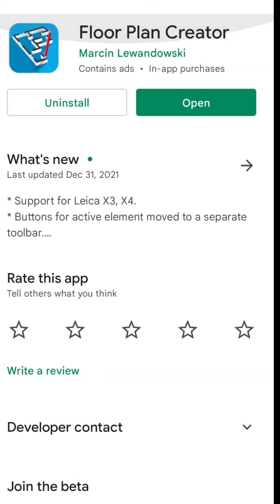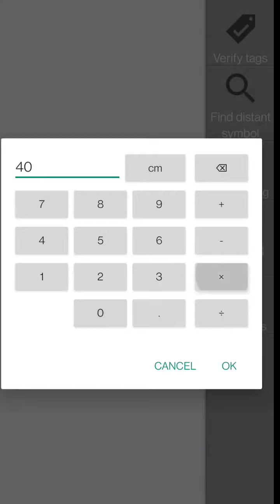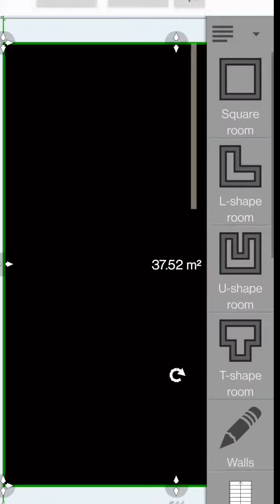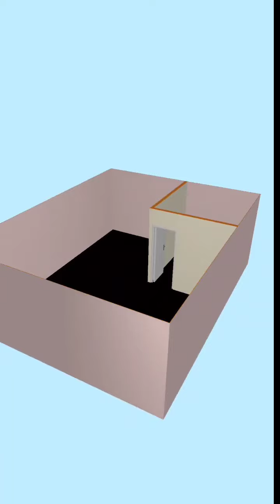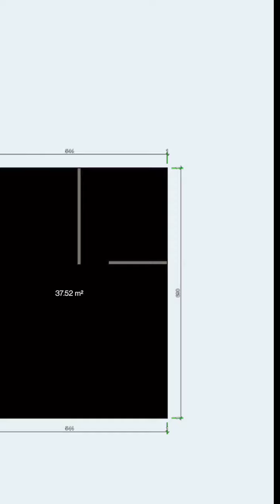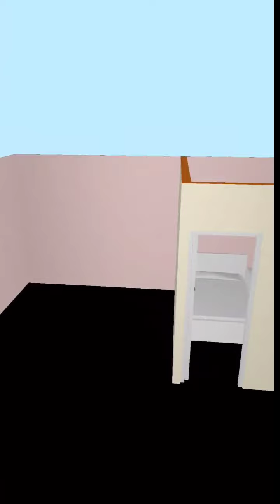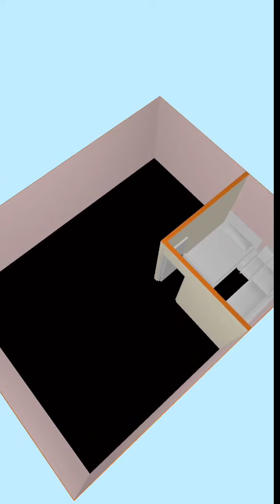Floor Plan with all' room'|| from floor Plan application|| drowning bnana sikhe mobile me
dawnload application now'
                                        =https://

floorplancreator.net

Floor Plan Creator lets you create, edit and share floor plans.

Create detailed and precise floor plans. See them in 3D. Add furniture to design interior of your home. Have your floor plan with you while shopping to check if there is enough room for a new furniture.

Features:

* Projects can have multiple floors with rooms of any

shape (straight walls only). * Automatic calculation of room, walls and level area;

perimeter; counts of symbols.

* S-Pen and mouse support.

* 3D tour mode.

Symbol library: doors, windows, furniture,

electrical, fire survey.

* User defined dimension lines to show and modify

distances and sizes.